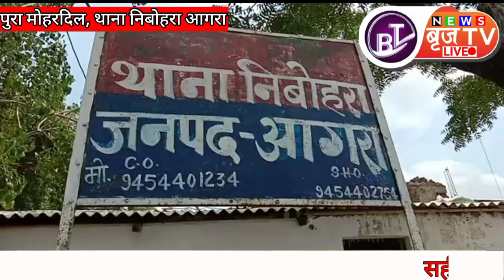गांव में दहशत का माहौल दबंगों ने लगाई आग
आगरा ब्रेकिंग

बड़ी खबर

इस वक्त की बड़ी खबर आगरा के थाना निबोहरा से आ रही है जहाँ जमीन बंटवारे को लेकर दो पक्षों में हुआ विवाद,

दबंग पक्ष ने दूसरे पक्ष की झोपड़ी में लगाई आग, मारपीट में तीन घायल, जांच में जुटी पुलिस

आगरा के थाना निबोहरा क्षेत्र में जमीन बंटवारे को लेकर दो पक्ष आमने-सामने आ गए,
देखते ही देखते विवाद बढ़ गया,मारपीट हुई।
इसके बाद एक पक्ष ने दूसरे पक्ष की झोपड़ी में आग लगा दी।

मामला थाना निबोहरा क्षेत्र के पुरा मोहरदिल का है। जहां शाम तकरीबन 5:00 बजे एक ही गांव के रहने वाले प्रभु दयाल और रामनिवास पक्ष में जमीन के बंटवारे को लेकर विवाद हो गया।
बताया जा रहा है कि रामनिवास के पूर्वजों ने प्रभु दयाल के पूर्वजों को गांव में रहने के लिए जमीन दी थी। रामनिवास पक्ष के परिवार में जब बंटवारा हुआ तो उन्होंने प्रभु दयाल से जमीन खाली करने को कहा।
जिसका प्रभु दयाल ने विरोध किया  तो विवाद बढ़ गया।

विवाद में जमकर मारपीट हुई, इसके बाद प्रभु दयाल पक्ष ने रामनिवास और उसके परिजनों पर झोंपड़ी में आग लगाने का आरोप लगाया है।

इधर झोपड़ी में आग लगने से गांव में अफरा-तफरी का माहौल हो गया। मारपीट में 3 लोग घायल हुए हैं।.

सूचना पर इलाका पुलिस भी मौके पर पहुंची पुलिस ने घायलों को मेडिकल के लिए भेजा है।
इंस्पेक्टर निबोहरा गंगासागर ने बताया कि जमीन बंटवारे को लेकर एक ही गांव में रहने वाले दो पक्षों में विवाद हुआ है।

 पुलिस मौके पर पहुंची है, जांच पड़ताल की जा रही है। फिलहाल घायलों को मेडिकल के लिए भेज दिया गया है।
 शिकायती पत्र मिलने पर मुकदमा दर्ज कर कार्रवाई की जाएगी।